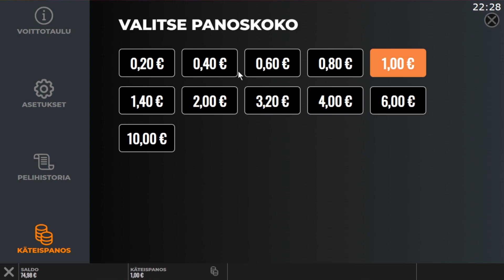Kissanpäivät Veikkauksella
Näin koiraihmisinä pelaamme aikas paljon kissapelejä. Tällä kertaa tutut kisulit ja Yggdrasilin uutuuspeli.